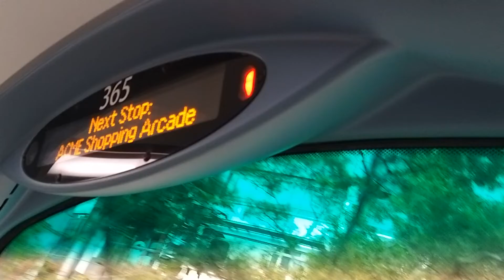365@K51 雅都商場→青山灣